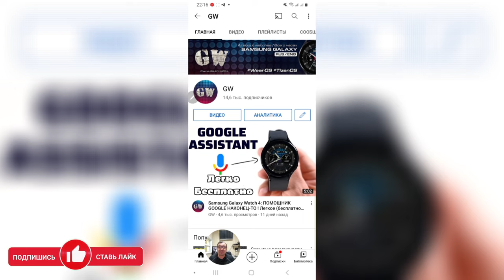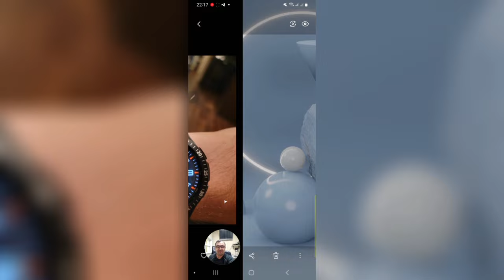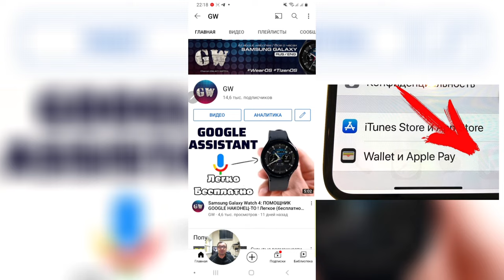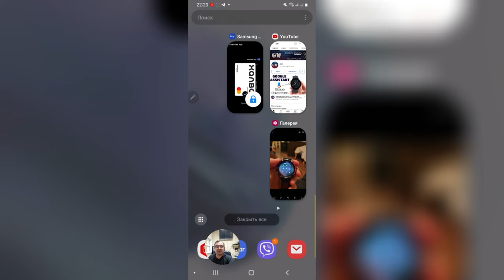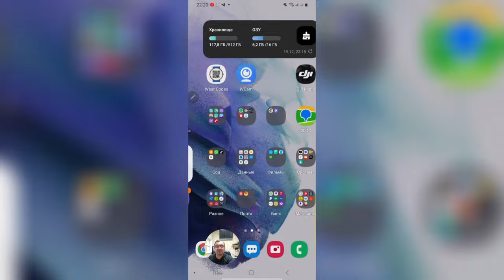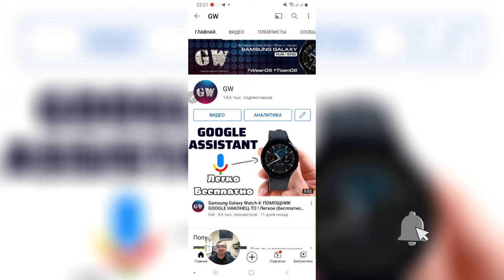Выгорание экрана часов Samsung Galaxy Watch 4